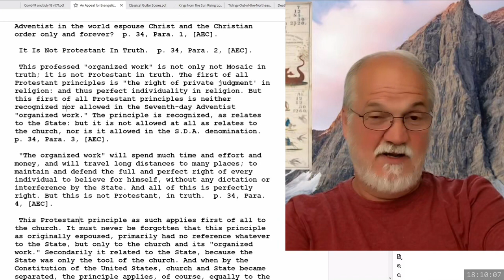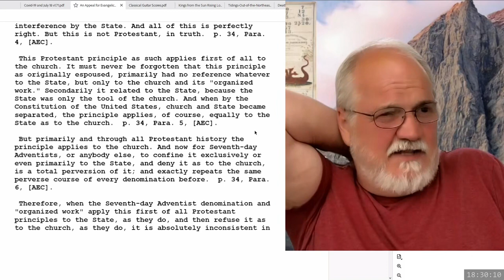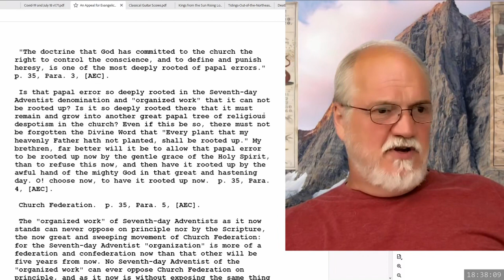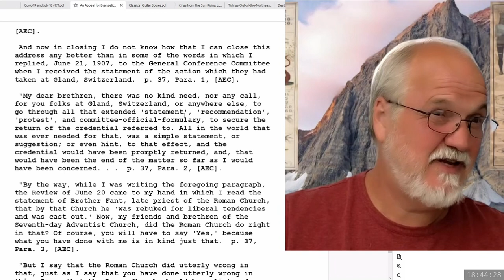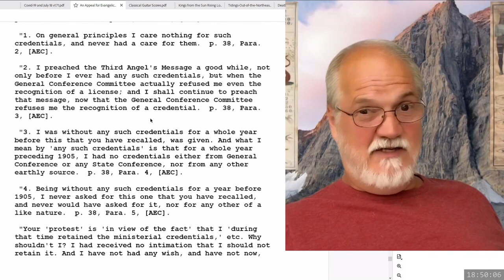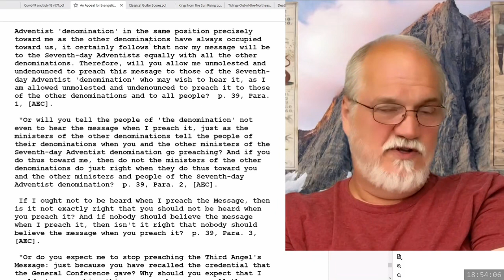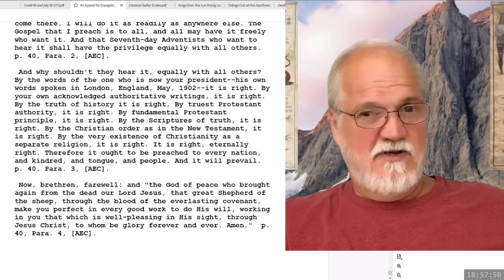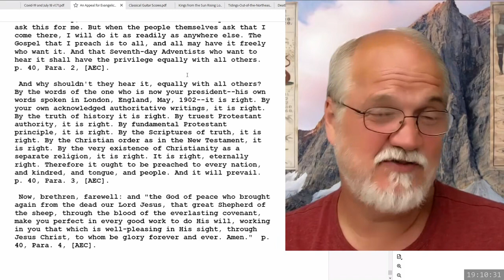2024 05 10 Three Angels Messages Part 98 - Theodore Turner